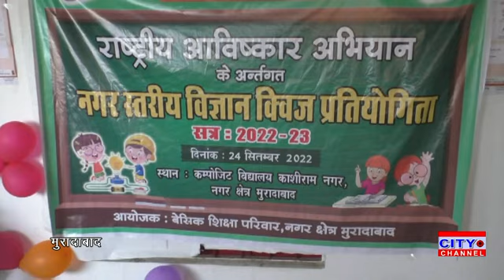मुरादाबाद के काशीराम नगर स्थित कम्पोजिट विद्यालय में नगर स्तरीय विज्ञान क्विज प्रतियोगिता आयोजित